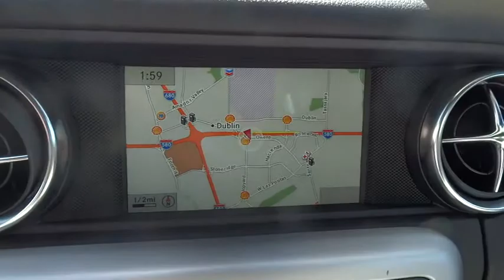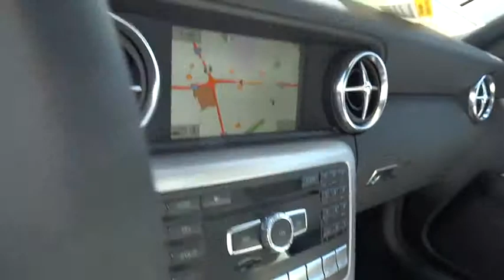2014 Mercedes-Benz SLK-Class Pleasanton, Walnut Creek, Fremont, San Jose, Livermore 14-136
2014 Mercedes-Benz SLK-Class SLK250 - Stock#: 14-1364 - VIN#: WDDPK4HA0EF087695